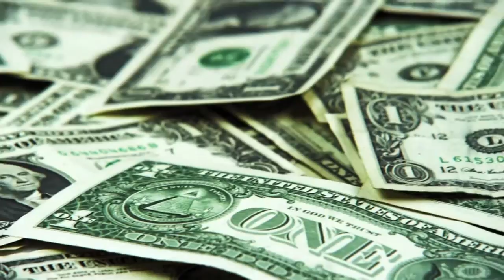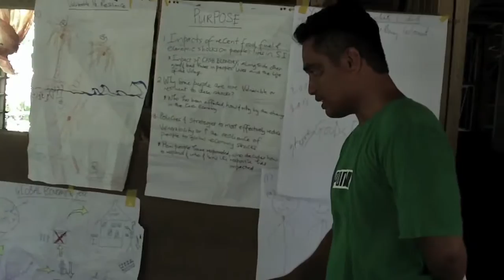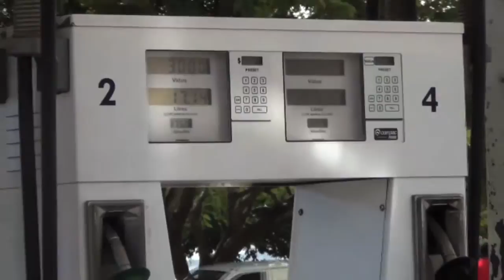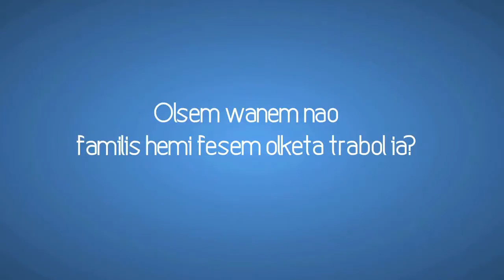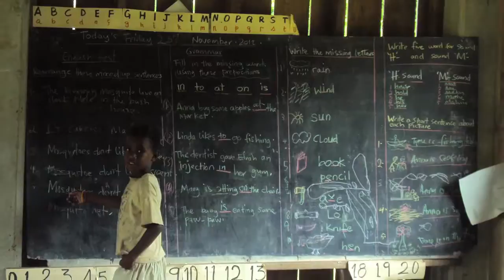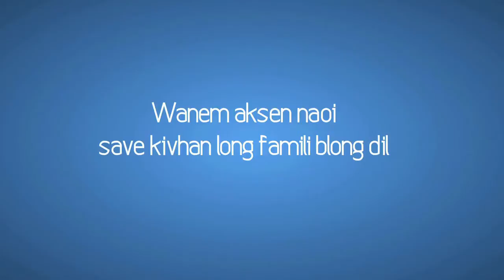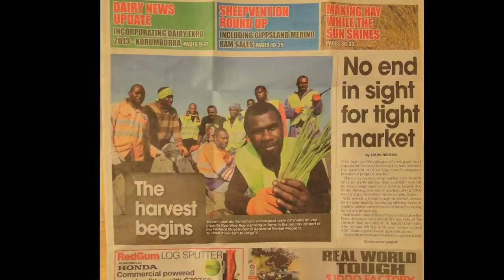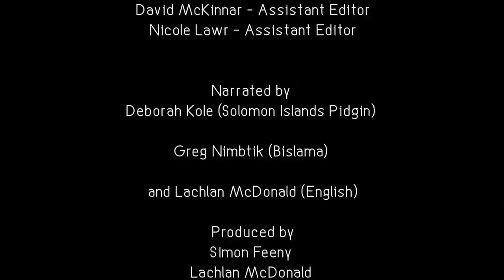Ekonomi Blong Yumi (Bislama version)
DVD ia hemi aotkam blong risej projekt we Australian Agency blong Intenasional Divelopmen nao I fandem. Projekt ia oli kondaktem start long 2010 kasem 2013 mo I lukluk long hao haoshold long Solomon Islands mo Vanuatu oli affekted long ekonomik shoks olsem inkris long praes blong kaikai, fuel mo ekonomik kraeses we I happen I no long taem.

Sipos yu likem, mifala gat wan website witem everi samting blong risej projekt.